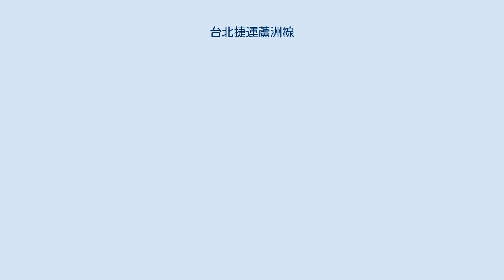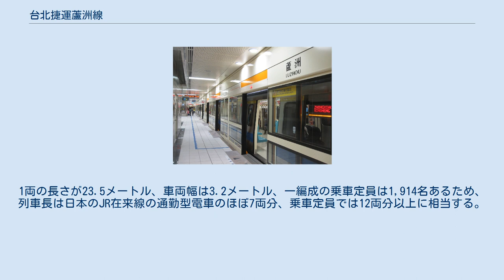台北捷運蘆洲線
蘆洲線（ろしゅうせん）は、台湾台北市大同区の大橋頭駅から、新北市三重区を経由して同市蘆洲区の蘆洲駅までを結ぶ台北捷運の路線。
■中和新蘆線として、新荘線、中和線に直通している。
 台北市中心部から距離的には近いながらも淡水河に隔てられ、台湾でも有数の人口密度を持ちながらも公共輸送機関が路線バスしか無かった旧三重市と旧蘆洲市に、戦後初めて開通した鉄道である。
運行時間は朝6時から24時過ぎまでで、全列車が南勢角駅 - 蘆洲駅間を通して走る各駅停車である。
日中は概ね10分間隔で運行されており、時刻表は存在しないが、全ての駅のホーム上と改札周辺に、次の列車到着までの残り時間を刻々と示す案内表示が設けられている。
 路線は車両基地を除いて全て地下にある。
全ての駅にホームドアが設けられており、また各駅には車椅子に対応したバリアフリーが完備され、携帯電話の電波もトンネル内を走行中の列車から十分通話ができるように中継されている。
一方で各駅の改札内には売店や自動販売機は無く、駅構内や列車内での飲食は法令に従って禁止されている。
 現状では改札内の設備に於ける企業の宣伝広告は無く、台北捷運の広告または公共広告のみとなっている。
 C371型（設計は川崎重工業、製造は台湾車輌）が、全て6両編成で運行されている。
1両の長さが23.5メートル、車両幅は3.2メートル、一編成の乗車定員は1,914名あるため、列車長は日本のJR在来線の通勤型電車のほぼ7両分、乗車定員では12両分以上に相当する。
 車両基地は、蘆洲駅の先から半円状に延びた引上げ線の先に、蘆洲機廠が設けられている。
 蘆州駅から五股区・八里区方面に延伸の構想があったが、2013年3月27日、構想中止となった。